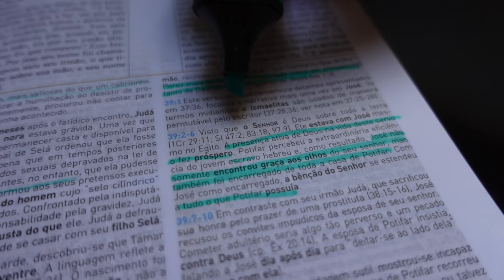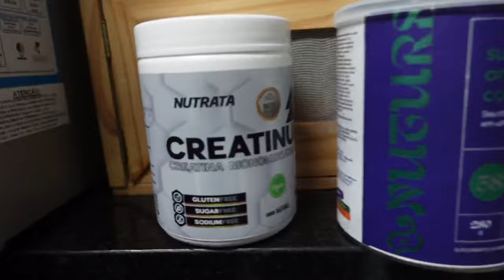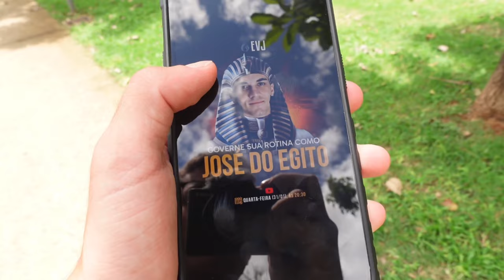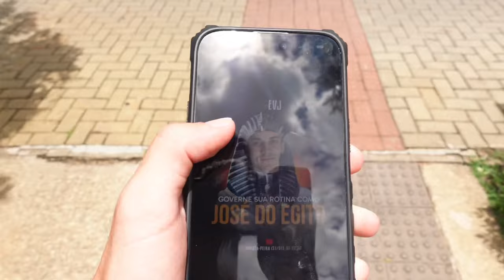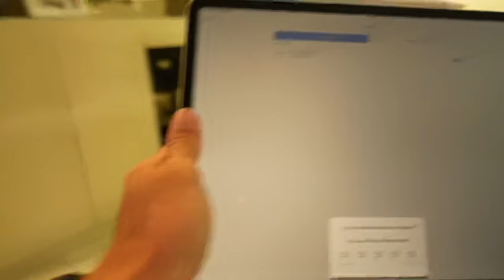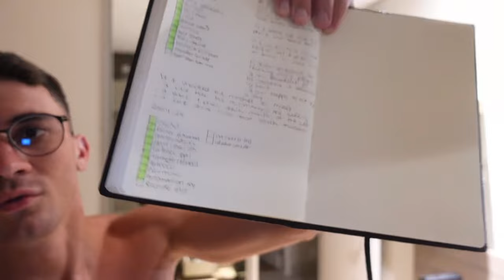Vlog: Rotina de trabalho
Nesse video, trago para vocês a minha rotina completa, mostrando o meu trabalho pela internet e uma parte dele na outra empresa de futebol.

🔮O QUE É EVJ?

Eu investi muito tempo, dinheiro, estudos e auto-analises para desenhar a melhor estratégia para me manter focado na rotina com bons hábitos. E depois de 4 anos aplicando em mim, ensinei tudo em curso rápido de 3 horas 100% gravado para VOCÊ também conseguir se transformar e se manter constante. Acesse o  link abaixo ⬇️

Te ajudo, na prática, a construir sua rotina com estratégia para ser mais consistente, meter o shape saudável, curtir e ser produtivo

Meu nome é Victor Sotero e eu crio vídeos sobre como ter uma boa rotina, saudável e produtiva, focando naquilo que mais importa para você. Eu vou te mostrar como usar conceitos como Organização, planejamento, ciclo circadiano, bullet journal e ferramentas para cumprir tarefas e largar a procrastinação.
Você pode assistir esses vídeos todas as semanas, não deixe de se inscrever para ficar ligado em cada jornada rumo aos objetivos.

Adquira o seu Bullet Journal

Garanta sua Blusa de treino Minimalista, Anti-odor e com proteção UV50+

SHOT MATINAL:
Nuture Greens é o único suplemento com 58 vitaminas, minerais, antioxidantes, frutas e vegetais. Elaborado para otimizar o cérebro, metabolismo e proteger as células do corpo.